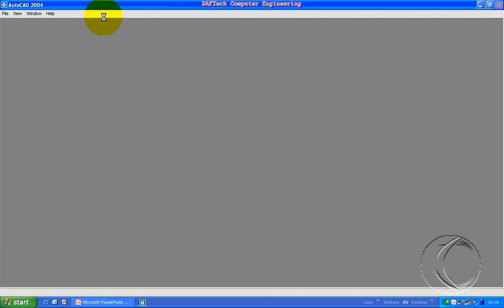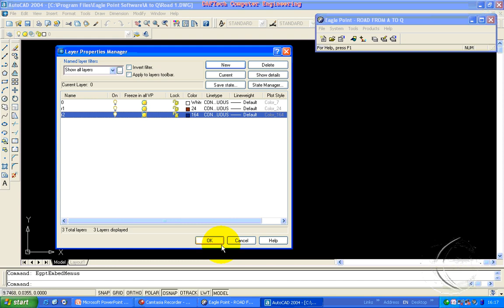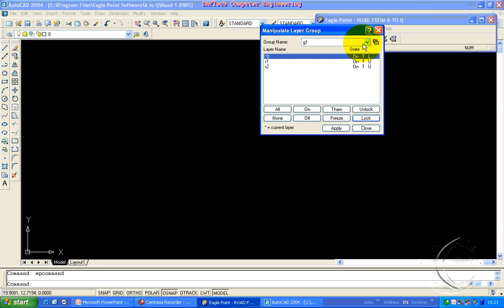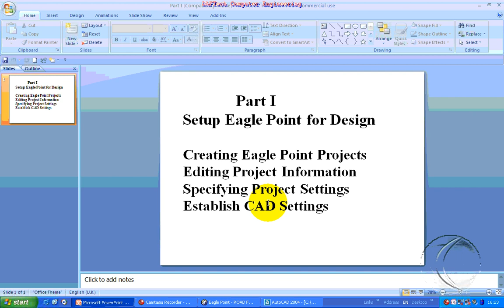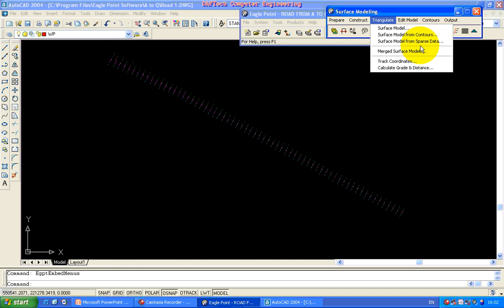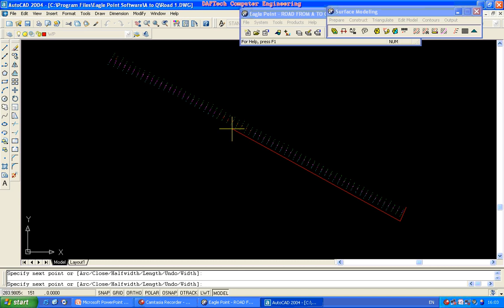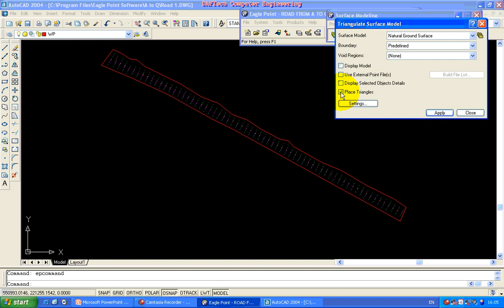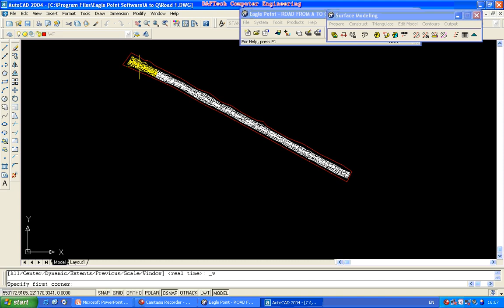Eagle point Tutor Section 2-3 (In Amharic)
Surface Modeling. Triangulation.